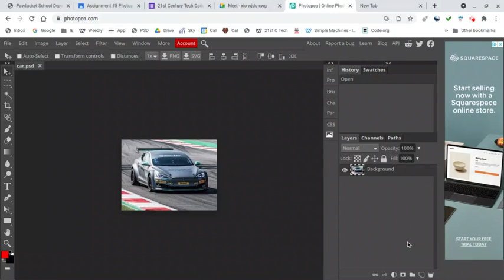Open an Image in Photopea